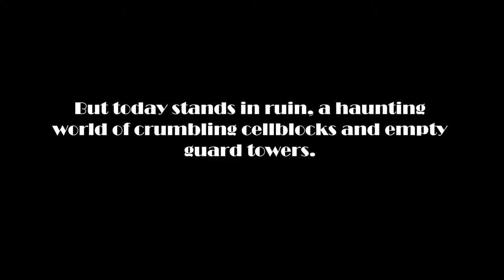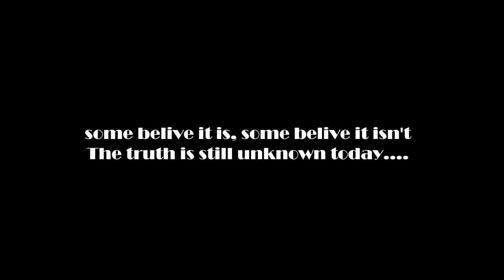America's Most Haunted Prison by Katie Clarke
Documentary submission for the BCPS Film EXPO